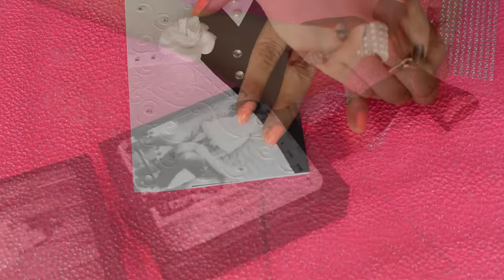Como preparar Bocadillos, botanas, snacks para fiestas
Deliciosos bocadillos para hacer en fiestas, muy saludables y facil de hacer a todos les encantaran.